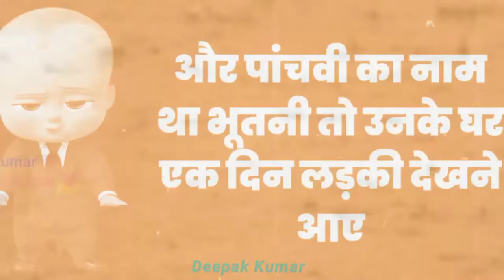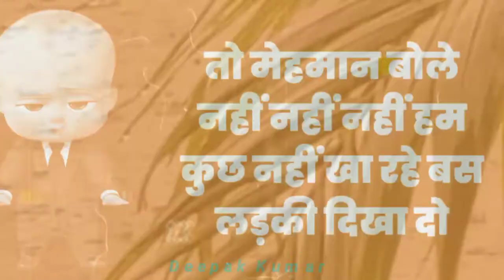❤️❤️Deepak Kumar ❤️❤️ 😉ComedyFunnyJoke😜 status Thank You For Watching